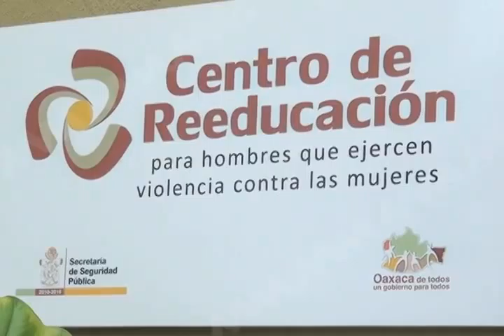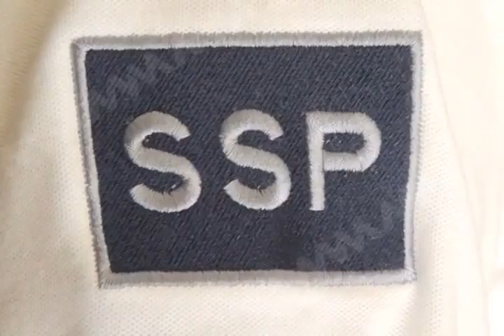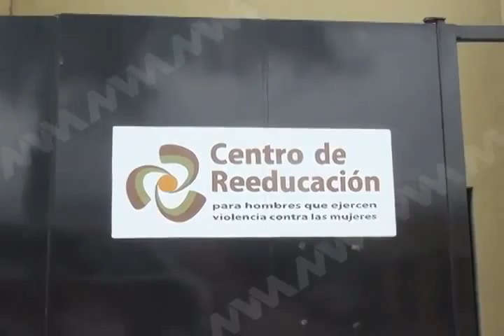CENTRO DE REEDUCACION